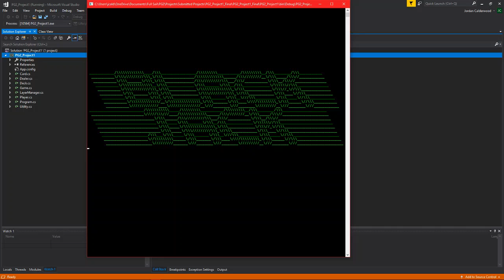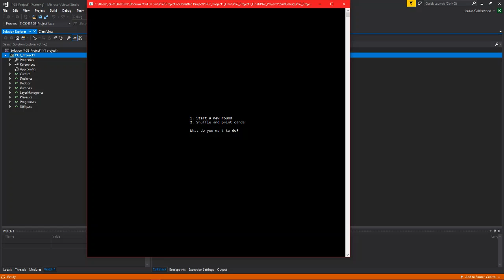BlackJack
This is the second program I ever created. I rendered text to the console window in order to create all of the card and animations in this simple game of Blackjack. I even added a shuffle mode where you can shuffle the cards and view them one by one. I had a great time making this little gem.